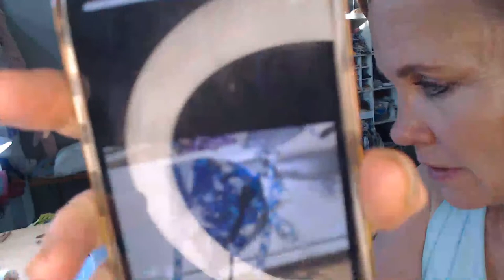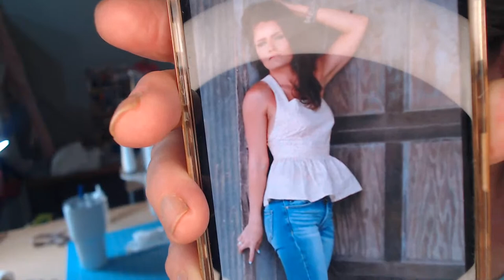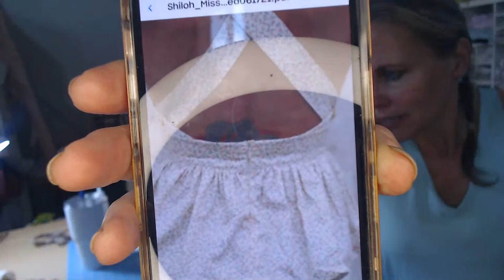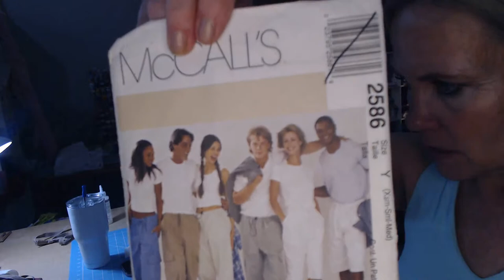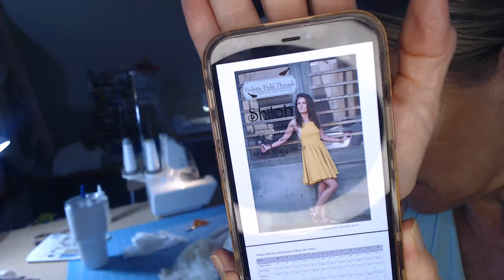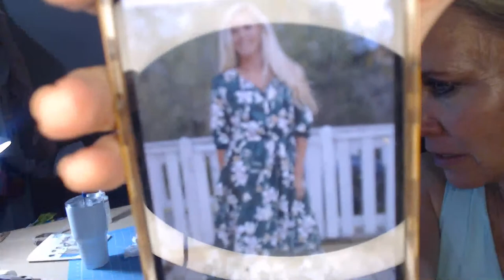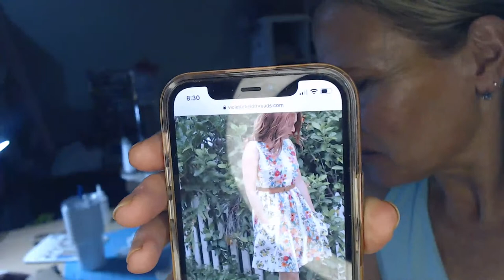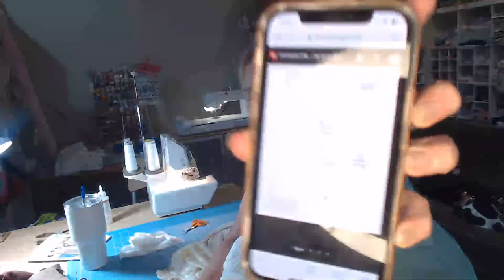Etsy Shop Vlog - How to Sew A Simple Baby Bonnet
Material List for Sew Along:

2 coordinating Fat Quarters of cotton fabric cut to 9″ x 14″ each

1.5 yards of ribbon cut into (3) 18 inch pieces

My Etsy Shop
My 2nd Etsy Shop